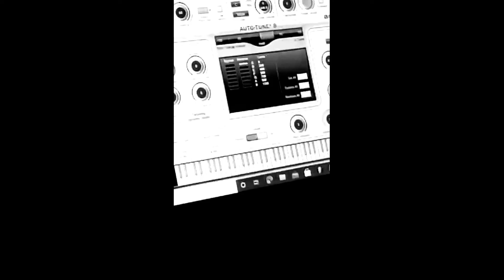Ghetto Life (Music Video)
Ghetto Life composed by Ghana Hip Hop  dancehall Artist ACE4MORE biological name Mesharck Pauise featuring Bingo Belly biological name Stephen Ewool.  Procuced by LadyP Lioness Production on "Cant Take Away My Crown Riddim" Lioness Production Label.Publisher LadyP Lioness Production. Video created ,Edited and Directed 19/04/2021 by LadyP Lioness Production.